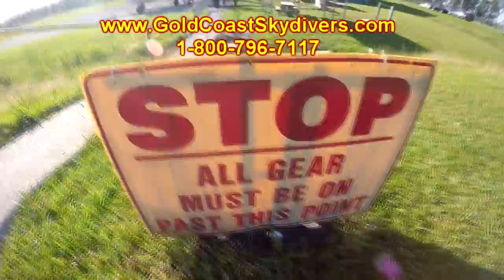Amanda Cazores 2016Y05M07D18h48m